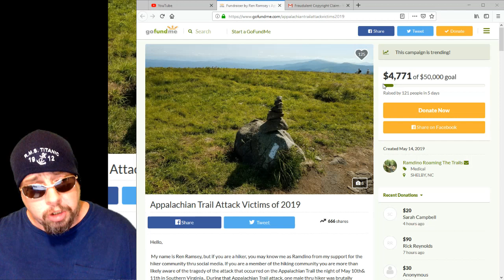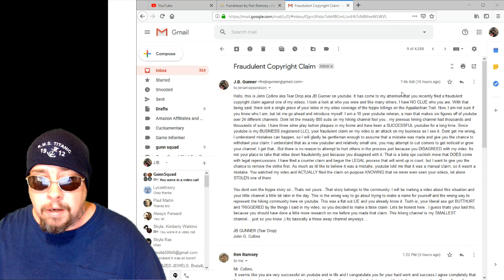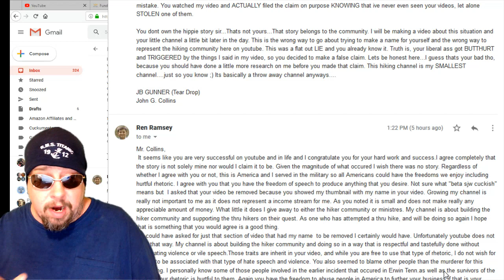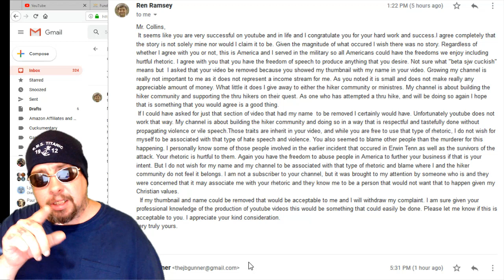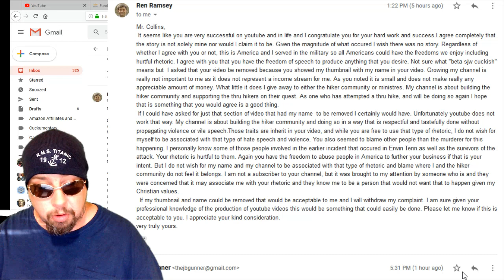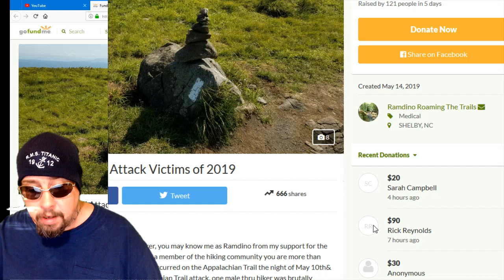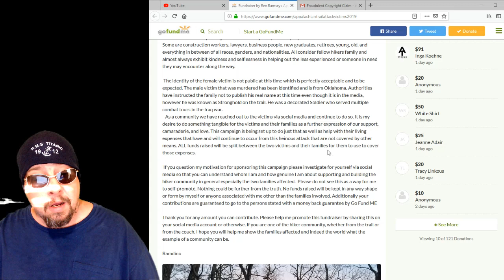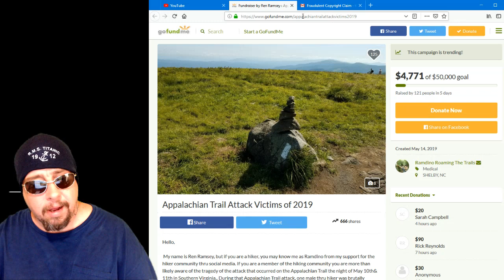Leftist Appalachian Trail Scammer Tries to Flag Down Tear Drop aka J.B. Gunner With a False Claim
Other Channels featuring J.B. Gunner